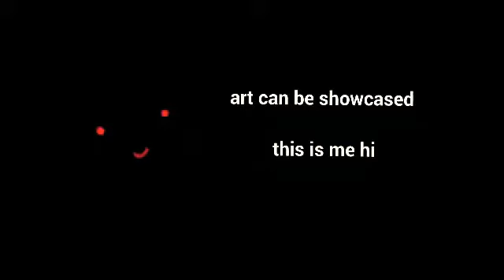Top 10 reasons why you shouldn’t use a gif and why they are the worst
Had to be said